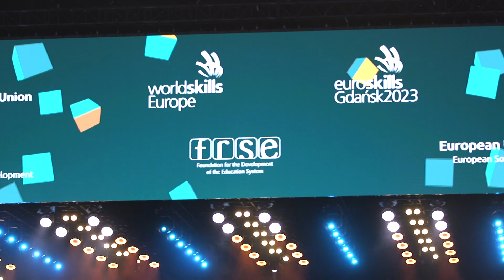Invigning Yrkes-EM Gdańsk 2023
Yrkes-EM är invigt efter en pampig ceremoni på Polsat Plus Arena i Gdańsk. Se när det svenska Yrkeslandslaget laget tågar in.